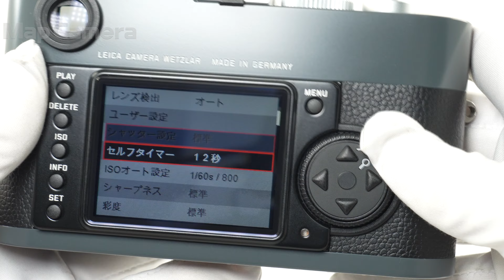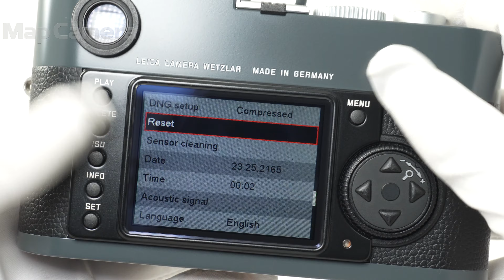Leica (ライカ) M-E ボディ 美品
Leica (ライカ) M-E ボディ

【付属品】
元箱・内箱・外国語取扱説明書・ボディキャップ・バッテリー・チャージャー・ACコード×2・シガーソケット・ストラップ

【ココがポイント！】
ライカM9をベースにUSBポートとフレームセレクターを取り除くことで、価格を抑えたエントリーモデルとして発売。
M9シリーズは1800万画素のCCDセンサーを搭載し、M(typ240)以降に採用されたCMOSセンサーとは違った発色から現在でも愛好家が多い人気モデルです。
外装には通常のM9シリーズにはないアンスラサイトグレーが採用されており、使い込むほどに真鍮が露出しエイジングも楽しめます。
M9シリーズに比べて生産台数が多くなかったためか、現在では市場でも見かけることの少なくなった機種です。

【外観】トップカバーに小キズ箇所がございますが、全体的に丁寧に使用され良好な状態です。
【その他】ファインダー内に僅かなチリがありますが、視認性に問題ございません。